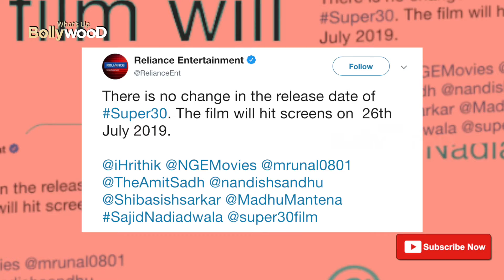Hrithik Roshan Mega Clash With Kangana Ranaut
this video is about Bollywood stars Hrithik Roshan and Kangana Ranaut who are all set to have a mega clash of their films.